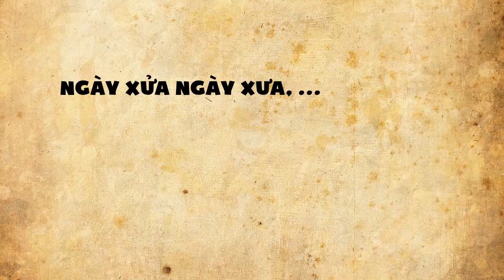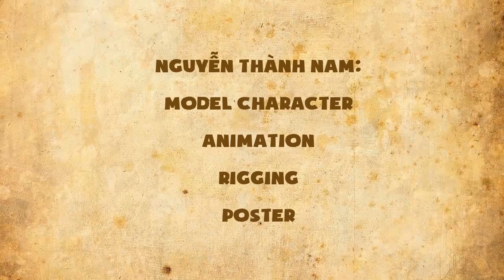[Cartoon] Story about Milk Tree